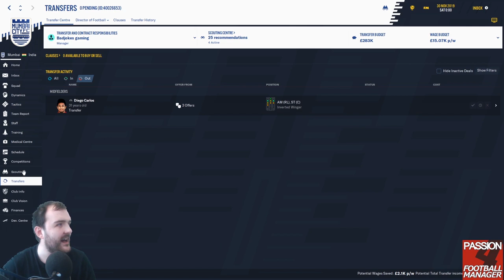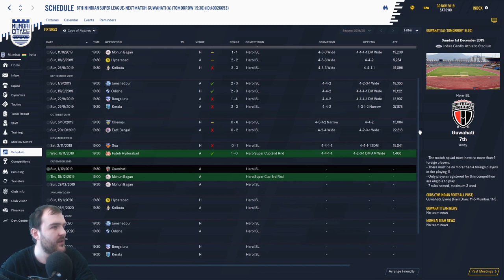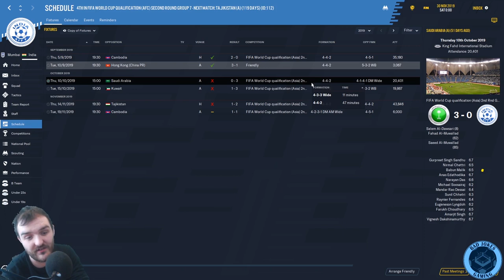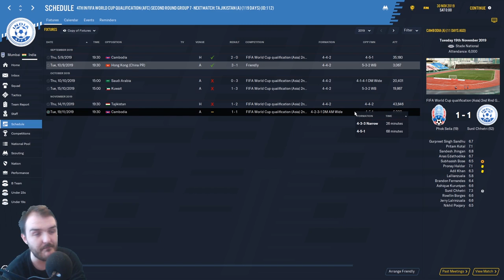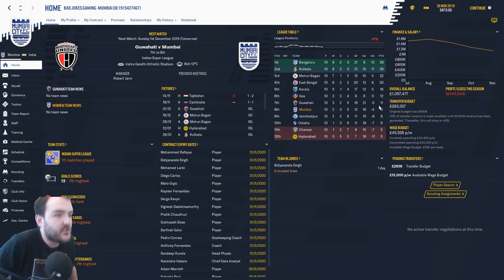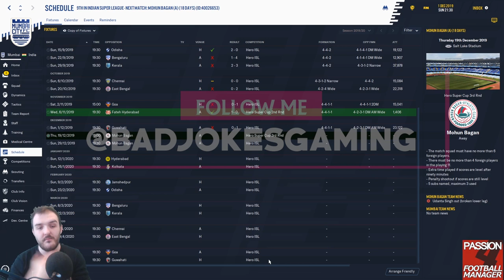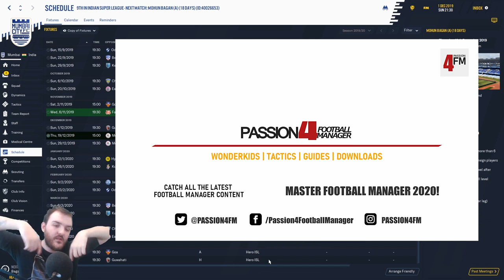We NEED a WIN Football Manager 2020 Build a nation | Mumbai FC & India national team | EP5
Welcome to my Football manager 2020 Build a nation series with Mumbai City FC and the Indian national team today we need a win as we take on Guwahati FC in the league to avoid slipping into a relegation fight.

Curty